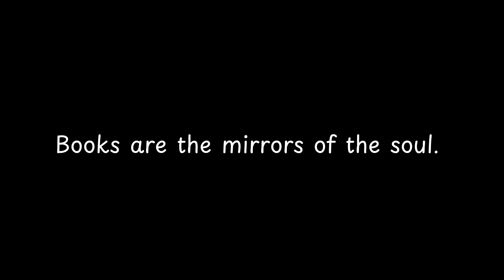Books are the mirrors of the